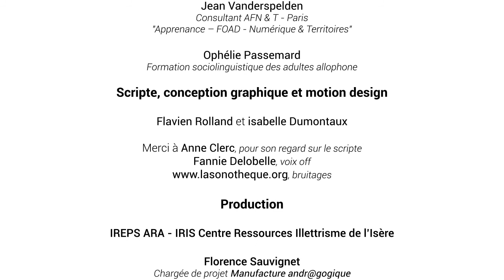Les écrits numériques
La Manufacture Andragogique en association avec le CRI Auvergne et l'Université Grenoble Alpes